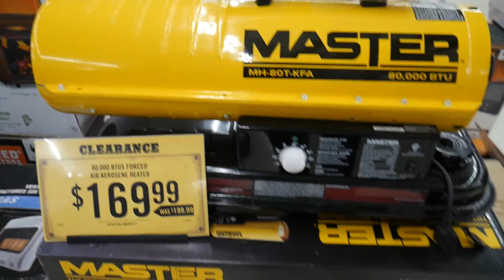F20B CG5 Swap Finally Making Progress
Slaps 10 bucks each shipped!

Include you name, what slap you want{1,2,3} and your full address